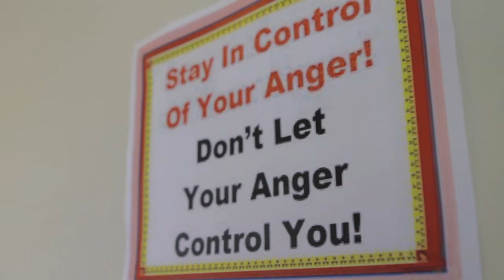AWKWARD Black Girl | "The Stapler" [S. 1, Ep. 6]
Episode 6: "The Stapler"
Unable to properly deal with her personal frustration in the workplace, J is sent to anger management.